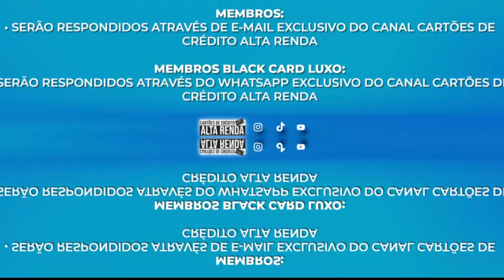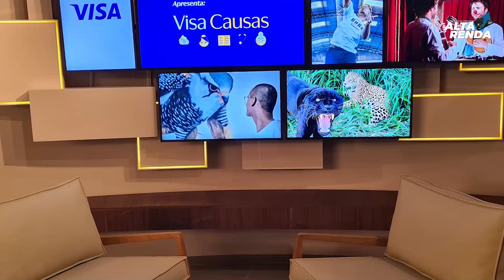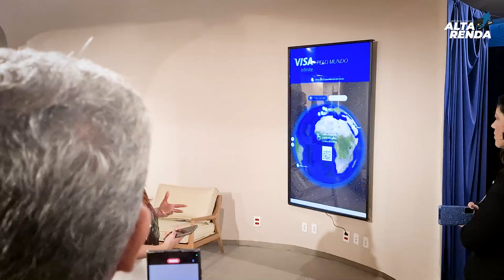💳LANÇAMENTO DA 1ª SALA VISA INFINITE NO BRASIL, ESTIVEMOS NO EVENTO, CONHEÇA AS REGRAS DA SALA VIP.